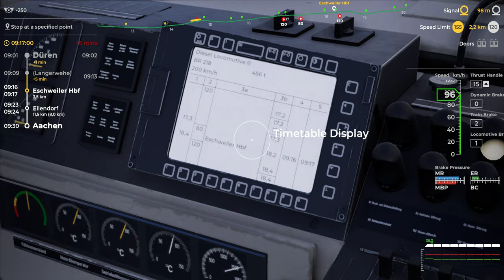Train Planet | Folge 1 | Szenario | BR 218 | IC nach Aachen | DEMO VERSION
Ein neuer Zug Simulator ist in Entwicklung und ich habe für euch ein Demo Szenario gestartet und die BR 218 getestet..

Viel Spass